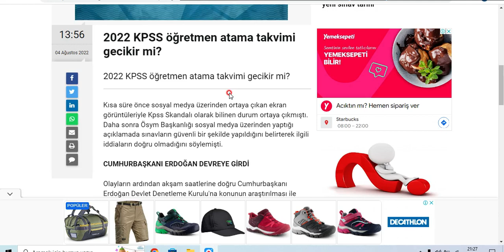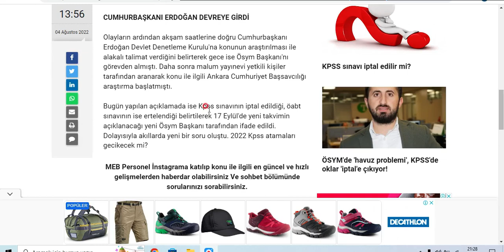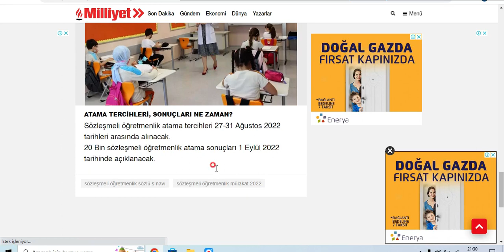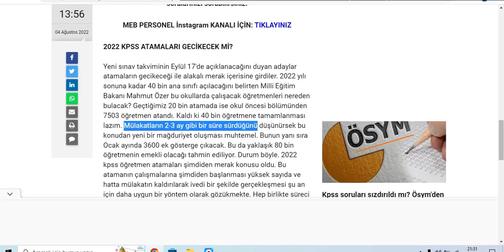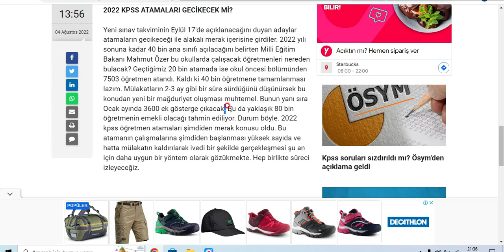2022 Öğretmen Atama Takvimi Nasıl Olacak ! Kpss İptali Atamaları Ne Ölçüde Etkiler !